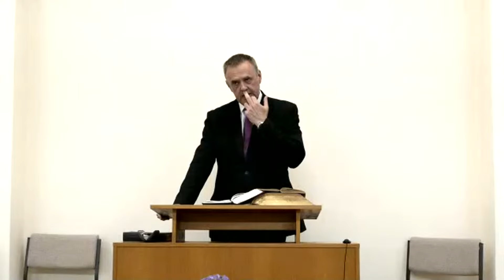Nos Sul (18/08/24) (PM)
Colosiaid 1:20-23